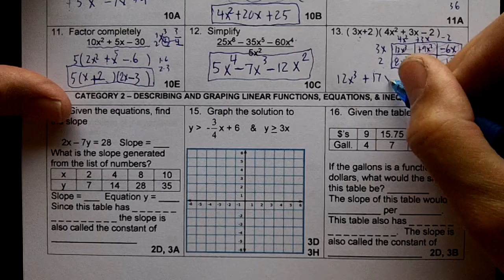ALG I STAAR REV WK 29 13